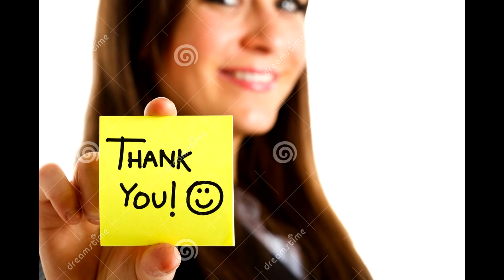WHAT THE HELL IS THIS???!!! DRAGON BALL SUPER SUPER HERO SILVER CELL VS GOHAN ANIMATION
Install Raid for Free ✅ IOS/ANDROID/PC and get a special starter pack 💥 Available only for the next 30 days

BETRAYED!!! The Angels Want Goku GONE!!! Gohan FINALLY Teaches Goku A Lesson | DBS MIKOSHIN PART 1